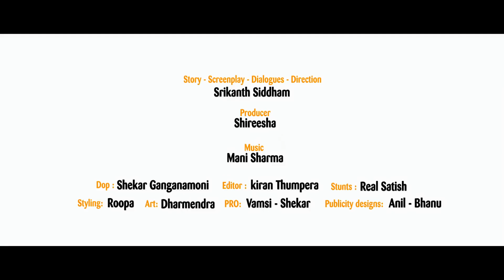Prema Desham Movie Official Teaser Love Trailer Ajay Katurva, Maya, Sivakumar